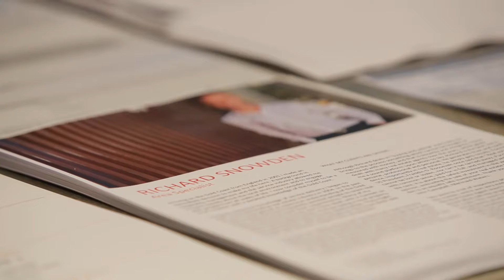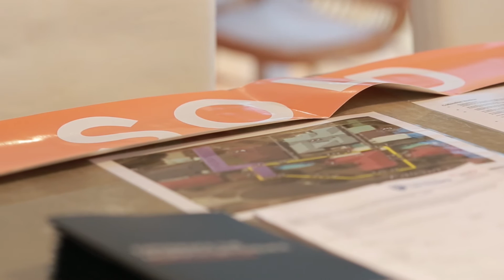Auction 7 Falcon Court Burleigh Waters 4220 QLD